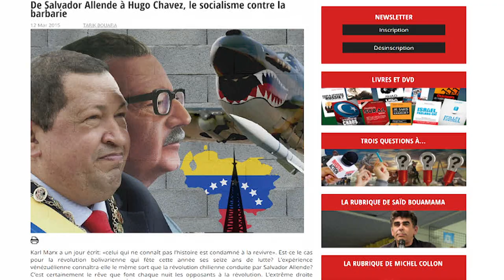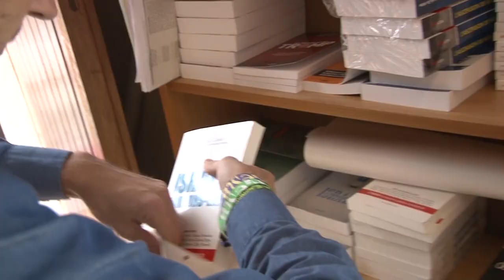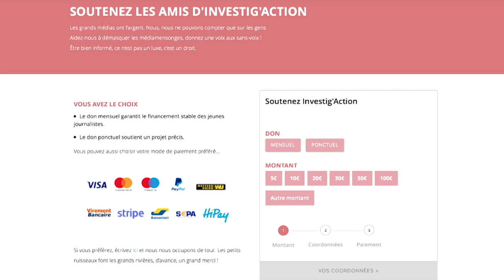Devenez "Ami d'Investig'Action" !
Investig’Action existe depuis 15 ans. Contre toutes les guerres, contre toutes les médiamensonges, pour le droit à l’info.

Aujourd’hui, Investig’Action a besoin de vous ! Même avec 3 salaires à l’actif, Michel remplit – sans toucher de salaire - toute une série de tâches : directeur, coordinateur, finances, très nombreux courrier et même, faute de moyens, le secrétariat … une situation pas tenable qui lui empêche de consacrer tout son temps à écrire ses livres dont nous avons tous tant besoin !

Aidez-nous à alléger sa charge de travail en devenant « Ami d’Investig’Action » ! Par un don mensuel vous nous permettez d’avoir des revenus stables pour embaucher un/une secrétaire ; par un don ponctuel vous soutenez ce projet journalistique : une enquête sur la censure des GAFA et des médias. RDV sur notre nouvelle page dons

Les grands médias ont l’argent. Nous, nous ne pouvons compter que sur vous. Merci !